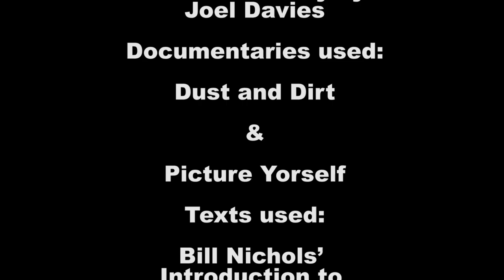Best Visual Essay of All Time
A visual essay by Joel Davies

Books:

Nichols, B. (2010) Introduction to documentary,
Second edition. 2nd edn. Bloomington: Indiana University Press.

Bernard, S.C. (2010) Documentary storytelling,
Third edition: Creative nonfiction on screen. 3rd edn.
Amsterdam: Taylor & Francis.